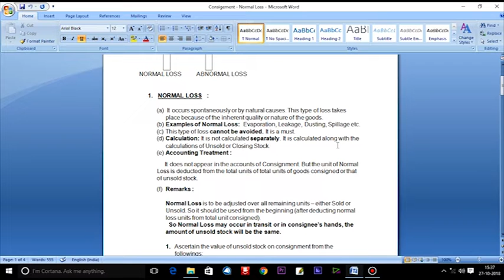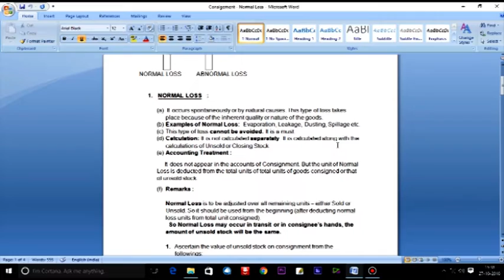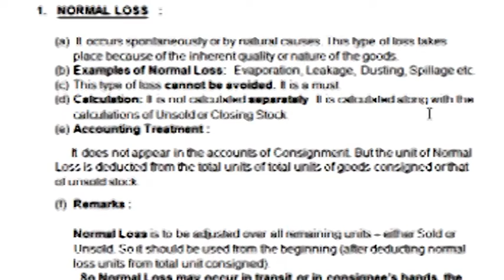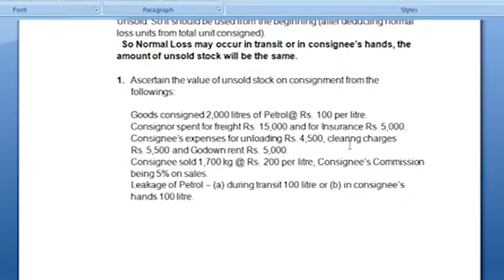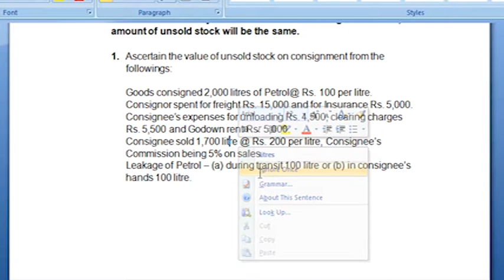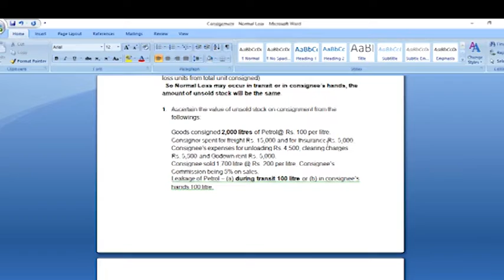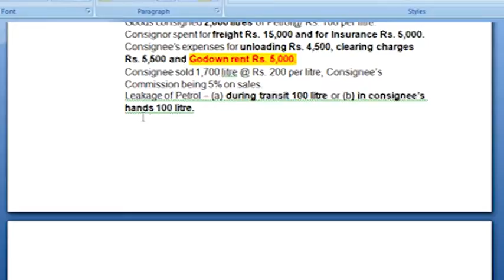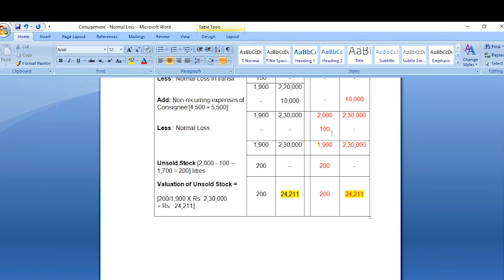Normal Loss on Consignment I BY TAPAN KR. DATTA II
It is an educational presentation from Tutorial Master [by Tapan Kumar Datta] on 'Normal Loss' of Consignment Account.
My main target is to impart its clear and vivid concept to the students so that they can easily solve such problems. If any of you has any doubt or is unable to understand it clearly, mention in the comment box. I have taken the responsibility of making you understand.Do mention your problem and get remedy quickly.
   Sender is called Consignor or Principle and Agent is called Consignee. The total process is called 'Consignment'.
       If you like it, I would cite many problems relating to the topic of various examination including clarification and answer.